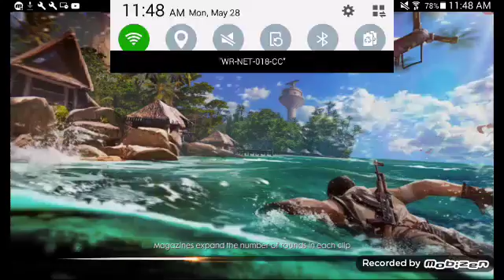This teenage guy got 4 kills in a carwash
May,28,2018 like and sub last vid